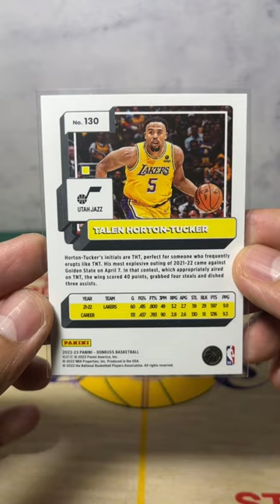Talen Horton-Tucker Utah Jazz 2023 Donruss Basketball No.130